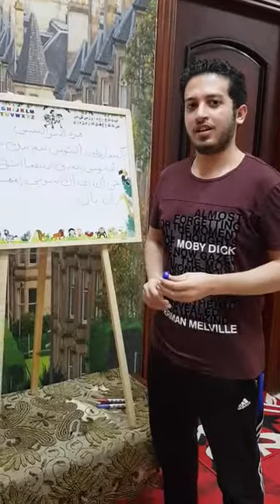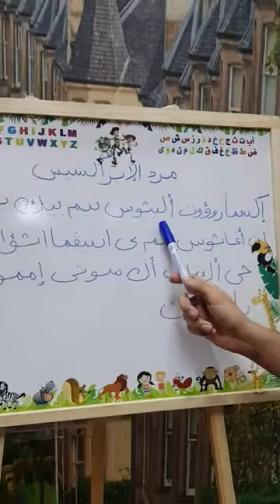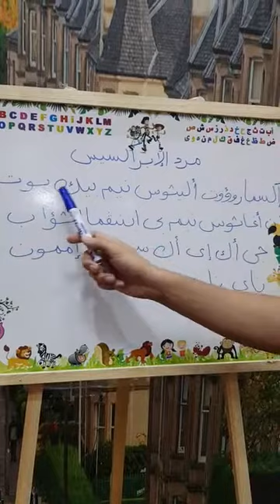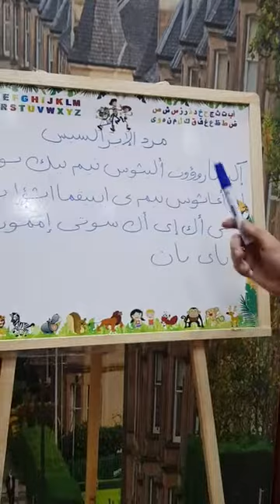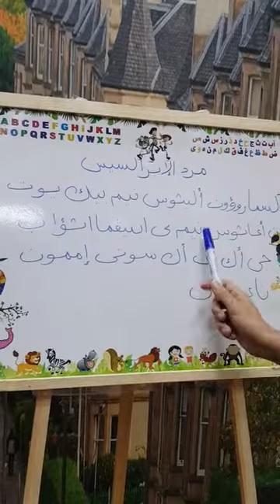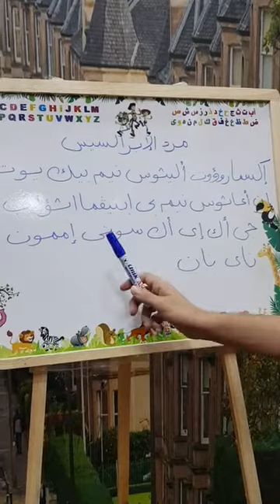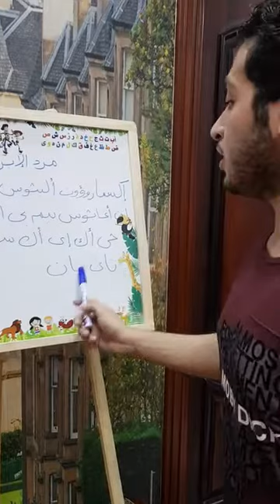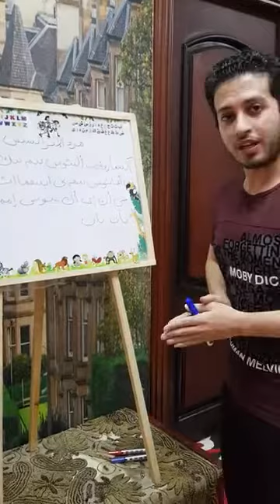الحان مرحله حضانه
ا.توماس